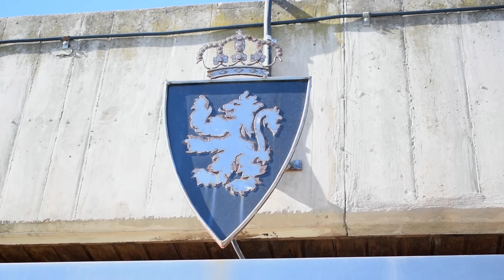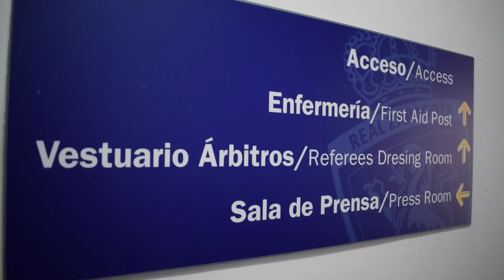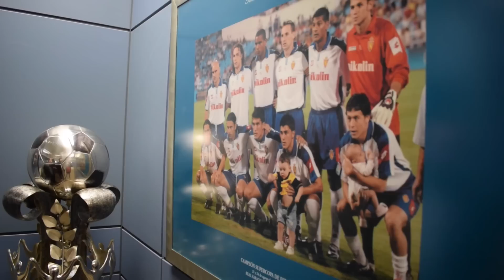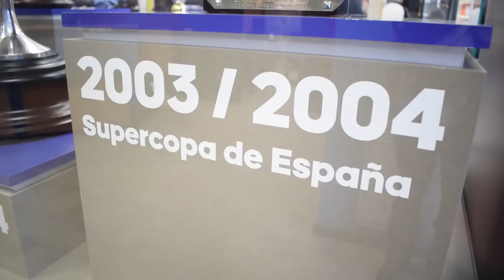Vuelvo a ZARAGOZA antes del gran DERBI | Rafael Escrig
Después de muchos meses y de todo el apoyo por parte de la afición zaragocista, he vuelto a Zaragoza antes del gran derbi contra la SD Huesca para charlar con Borja Iglesias y Alberto Belsué y enseñaros cómo es este gran club.